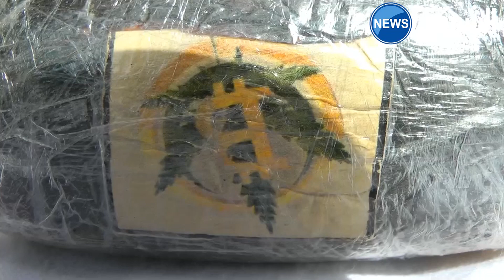حجز اكثر من 4 كلغ من مادة الماريخوانا المخدرة بقسنطينة